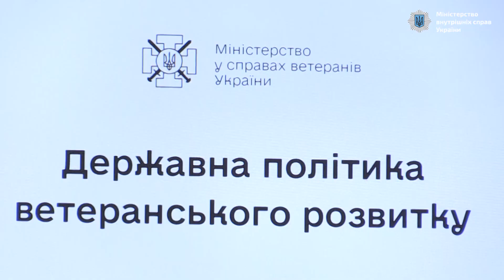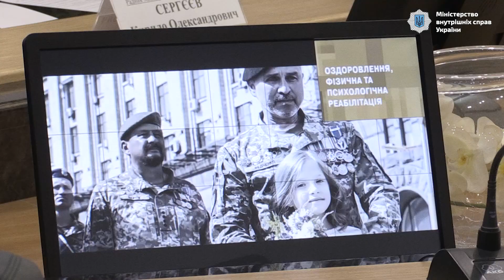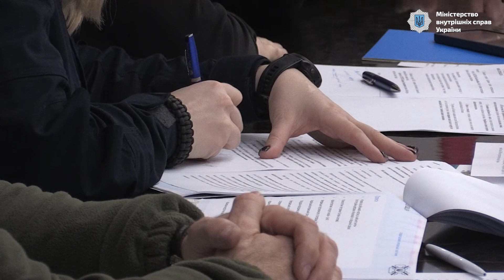У нас є єдині підходи і бачення, але ми маємо консолідувати зусилля, - Денис Монастирський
Про це міністр внутрішніх справ повідомив під час проведення міжвідомчій нараді, на якій Міністерство у справах ветеранів України презентувало державну політику ветеранського розвитку. За результатами зустрічі, МВС та Мінветеранів визначили напрями, які треба посилити у співпраці з розвитку державної ветеранської політики.

Сьогодні, 24 листопада, в МВС відбулась презентація проекту, що передбачає впровадження системи переходу від військової кар’єри до цивільного життя у воєнний і післяпереможний час.

Із деталями, особливостями та строками реалізації державної програми учасників міжвідомчій наради ознайомила міністр у справах ветеранів України Юлія Лапутіна:

«На сьогодні ми маємо майже 500 тисяч ветеранів зі статусом учасника бойових дій. Система переходу їх від військової кар’єри до цивільного життя, інтеграції у цивільне суспільство передбачає отримання медичної і психологічної допомоги, цивільної спеціальності чи інструментів для розвитку власної справи. Тобто наші захисники, які звільнилися зі служби або демобілізуються мають стати воїнами відновлення, а також бути максимально корисні для суспільства і розвитку економіки. При цьому вони мають отримати таке відновлення, щоби у разі потреби  могли знову стати на захист країни».

Після презентації проекту Денис Монастирський зауважив, що в МВС схожа програма діє ще з 2014 року. Працівникам системи МВС надається всебічна допомога, зокрема й соціальна підтримка, є позитивний досвід щодо реабілітації співробітників, які отримали психологічні та фізичні травми, але для кращого результату треба посилити співпрацю міністерств у цих напрямах.

«Заклади МВС готові прийняти і надати допомогу ветеранам, але ми маємо розуміти об’єми демобілізованих. Незважаючи на те, що схожа робота в МВС ведеться з 2014 року, від початку повномасштабного вторгнення російської федерації кількість учасників бойових дій зростає постійно, а відтак більше ветеранів потребуватимуть допомоги. Тобто у нас є єдині підходи і бачення, але ми маємо консолідувати зусилля», - зауважив Денис Монастирський.

Заступниця міністра внутрішніх справ Катерина Павліченко звернула увагу на те, що МВС створює усі умови для соціалізації ветеранів війни, а також для членів їх родин та сімей загиблих, які отримують належну допомогу. Також вона запропонувала напрацювати спільний алгоритм дій, аби посилити соціальні гарантії захисників і захисниць.

За результатами зустрічі учасники домовилися про оптимізацію співпраці за визначеними напрямами щодо ветеранської політики, а також відпрацювання спільного механізму для надання відповідних інструментів ветеранам.